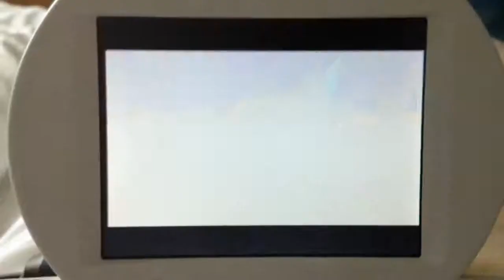Spyro The Dragon: Beast Makers (Wild Flight Glitch)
This Is A Video Showing A Glitch I've Found On The PS1 Video Game, Spyro The Dragon. If You Enter The Beast Makers World, Find The Portal That Takes You To Wild Flight. If You Enter That Level The Way I Did, You Will Lose A Life Or Get A Game Over. Then You Access Invincibility On That World.